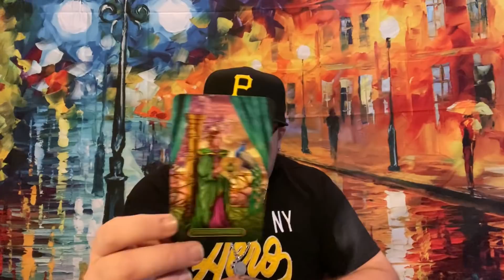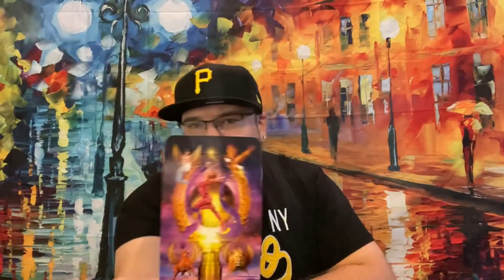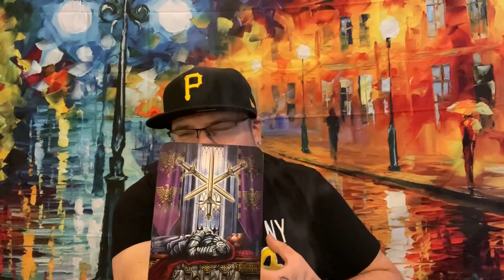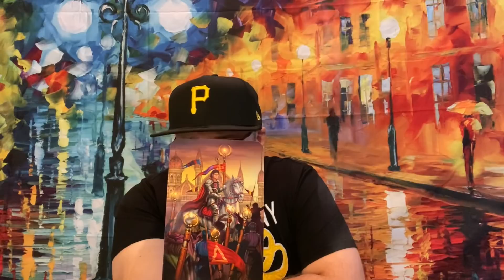SAGITTARIUS ♐️ Monthly “WHEN YOU LEAST EXPECT IT” October 2020 Tarot love reading